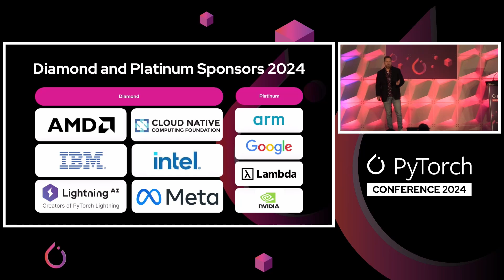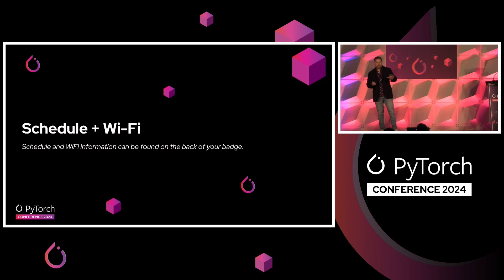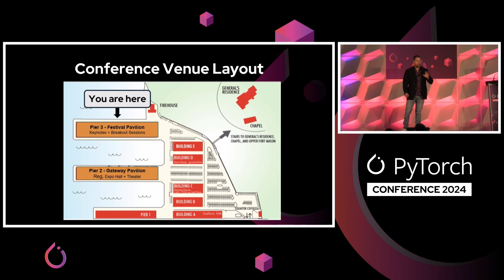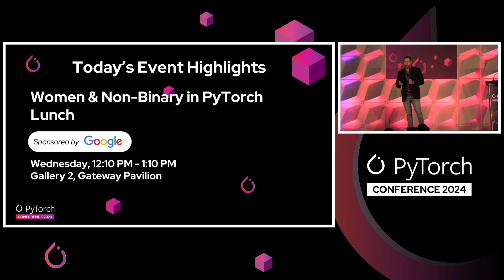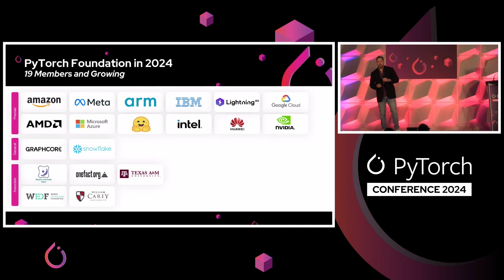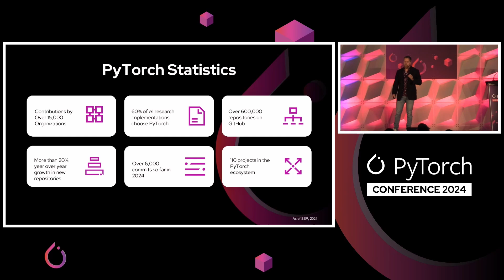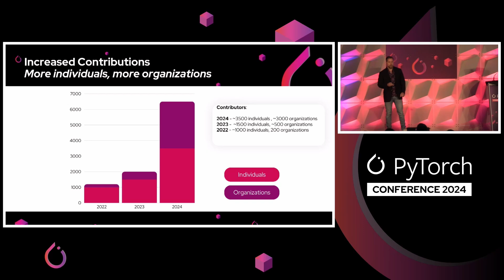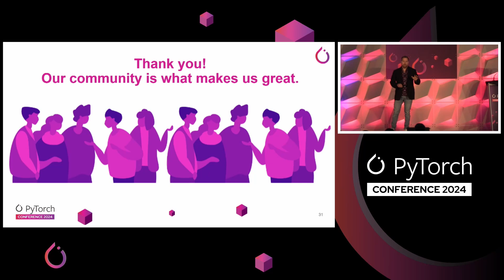Keynote: Welcome & Opening Remarks - Matt White, Executive Director, PyTorch Foundation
Over the past few years, and especially since the deployment of ChatGPT in November 2022,  neural language models with billions of parameters and trained on trillions of words are powering the fastest-growing computing applications in history and generating discussion and debate across society. However, AI scientists cannot study or improve those state-of-the-art models because the models' parameters, training data, code, and even documentation are not openly available. In this talk, I present our OLMo project toward building strong language models and making them fully open to researchers along with open-source code for data management, training, inference, and interaction. In particular, I describe DOLMa, a 3T token open dataset curated for training language models, Tulu, our instruction-tuned language model, and OLMo v1, a fully-open 7B parameter language model trained from scratch.